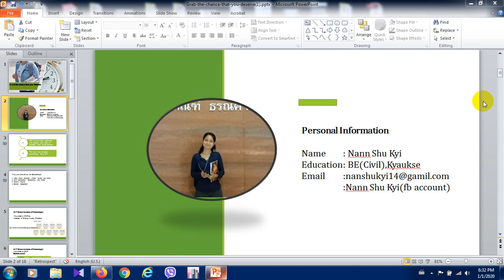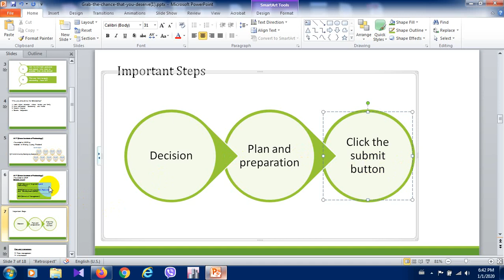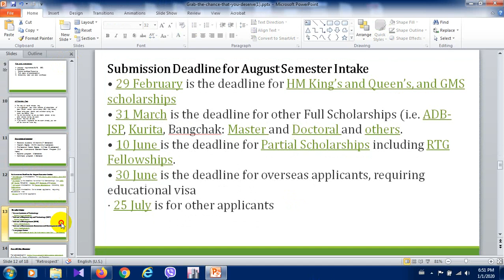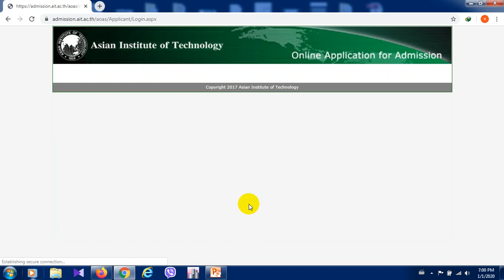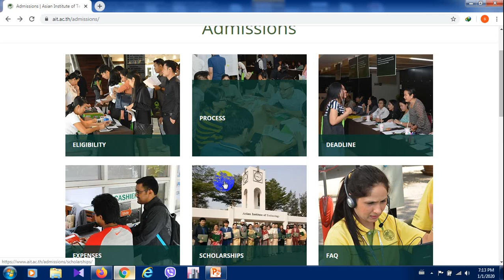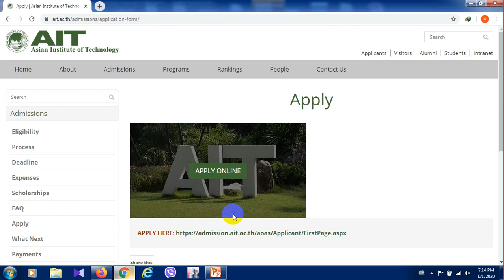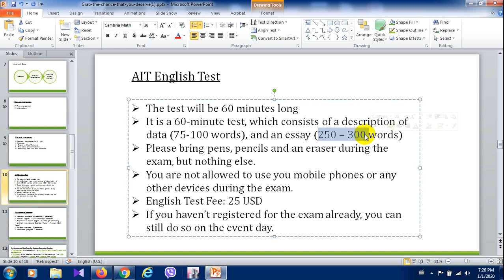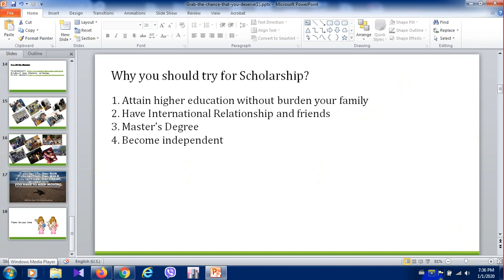Grab the Chance that you deserve